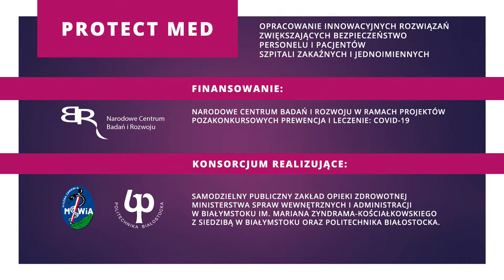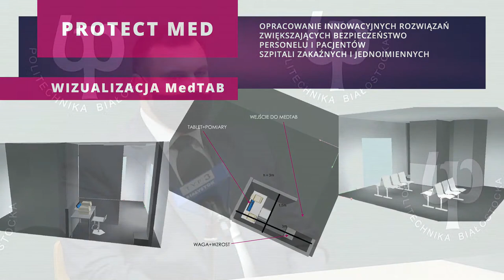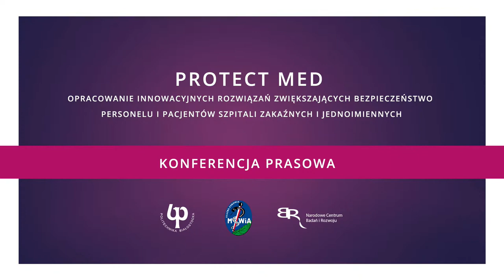Konferencja prasowa "PROTECT MED"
Konferencja prasowa poświęcona wspólnemu projektowi Szpitala MSWiA w Białymstoku i Politechniki Białostockiej: "PROTECT MED – opracowanie innowacyjnych rozwiązań zwiększających bezpieczeństwo personelu i pacjentów szpitali zakaźnych i jednoimiennych" .

Konsorcjum otrzymało na ten cel ponad 8,5 mln zł od Narodowego Centrum Badań i Rozwoju.

W konferencji biorą udział:
👉 dr hab. inż. Marta Kosior-Kazberuk, prof. PB - rektor Politechniki Białostockiej,
👉 dr n. med. Marek Kiluk, z-ca dyrektora ds. lecznictwa Samodzielnego Publicznego Zakładu Opieki Zdrowotnej Ministerstwa Spraw Wewnętrznych i Administracji w Białymstoku im. Mariana Zyndrama-Kościałkowskiego,
👉 dr hab. n. med. Zyta Beata Wojszel, SP ZOZ MSWiA w Białymstoku,
👉 dr hab. inż. Maciej Zajkowski. prof. PB, Politechnika Białostocka.